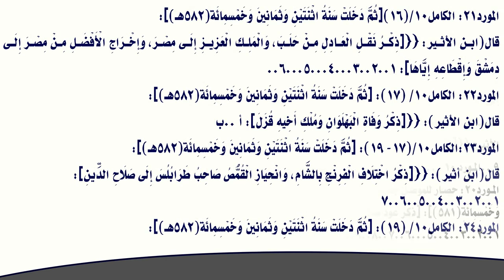بِدعة التيمية والتهمة بالقبوريّة تسقطان عند قبر النبي زكريا!!!